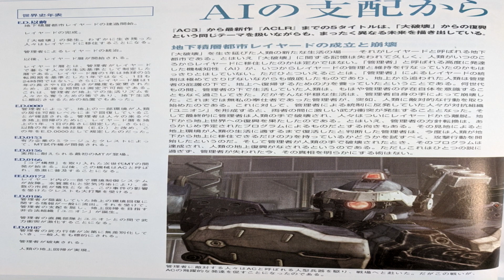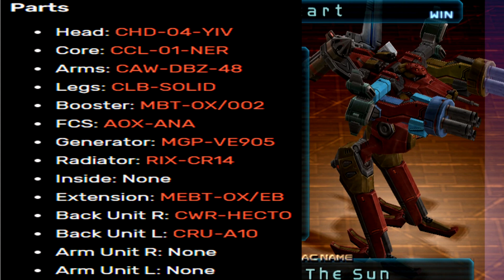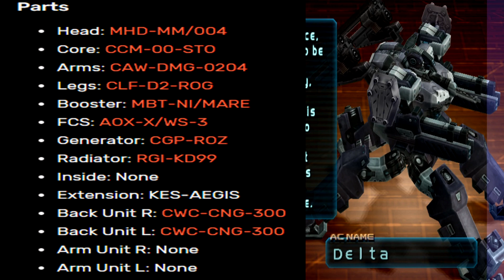Armored Core Lore: The Consorts of AC3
Besides the ravens there are others in the the corporations wars that must be shined a light on. These are the consorts of Armored core 3.